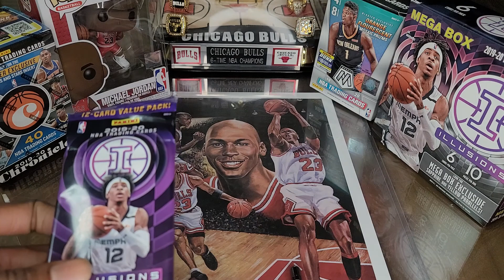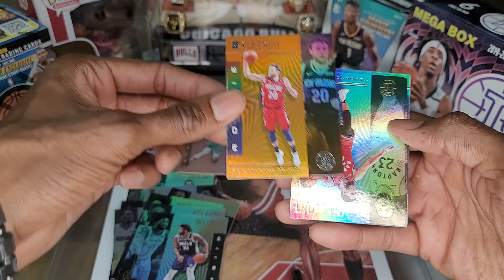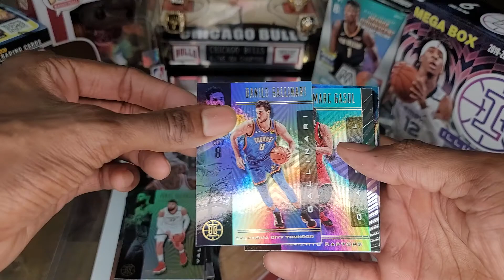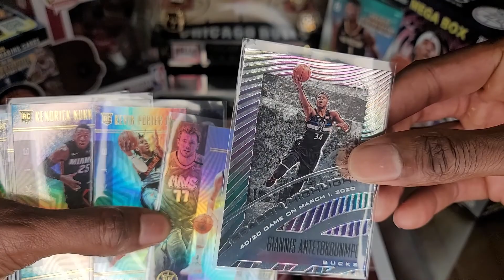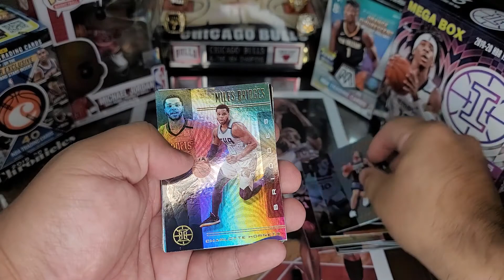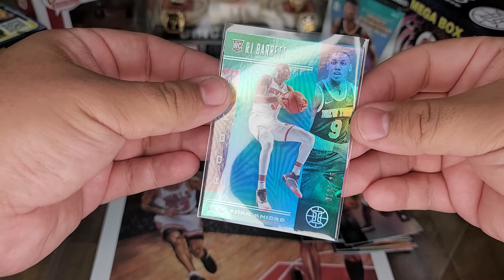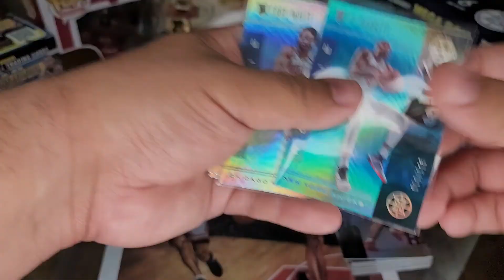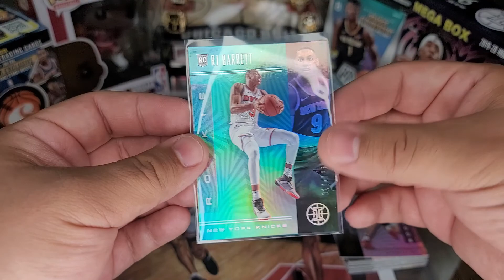More Illusions fat packs! 🔥🔥🔥TEAL ROOKIE!!!!🔥🔥🔥 NUMBERED TO 125!!!!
Last two breaks of this product have been great with the top rookies!!!